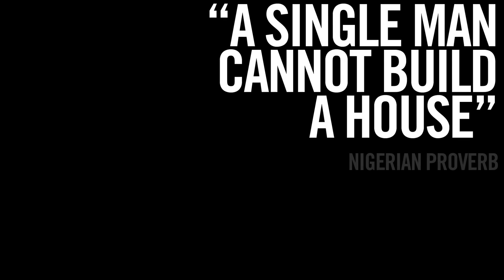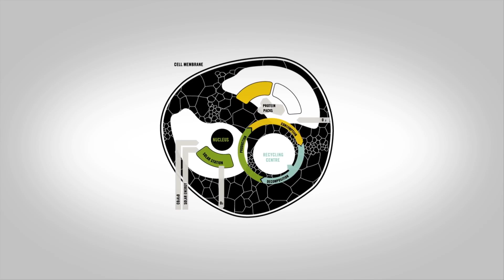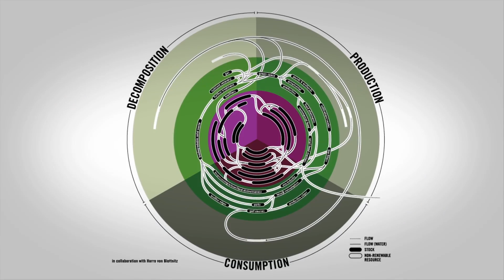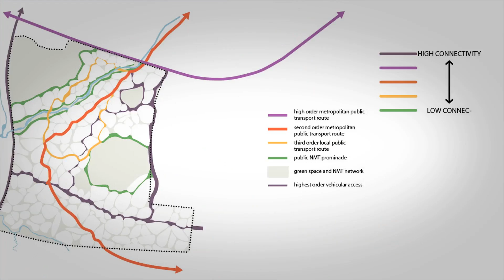Abuja SMARTcity biomimicry city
modern day nigeria came into being on january 1914 with the formal amalgamation of the northern and southern protectorates of the former british colony.
january 2014 therefore marks the 100 years of union. A number of projects were announced to the nation by the presidency of nigeria on the 4th February 2013, one of which is a new district of 1000hc that falls within the Abuja city masterplan. the city will be funded by the private sector and will not only demonstrate the harmony between nature and the work of man, but how we can learn from natures genius to create a solid example for the future of urban development in nigeria.

in/formal south,in collaboration with biomimicry sa, is appointed by/working in partnership with Greg Wright Architects, who were principally appointed by Smartland International (SLI) to develop a biomimicry approach to urban infrastructure development that is appropriate within the african context.  moving forward we will be working closely with ARUP in further developing and implementing the biomimicry-based principles and systems currently being devised for application in the city.

the key challenge that we are seeking to address is:
How do we create an abundant and flourishing city in  abuja, that functions like an mature ecosystem ensuring a circular metabolism, weblike food chains, a high diversity of species and functions, decentralized and modular infrastructure; while focusing on creating cooperative relationships across socio-economic boundaries and underpinned by good quality feedback loops of information. we believe that this model offers the opportunity to integrate development with growth on the african continent, creating a model that is adaptable, resilient and a joy to live in.